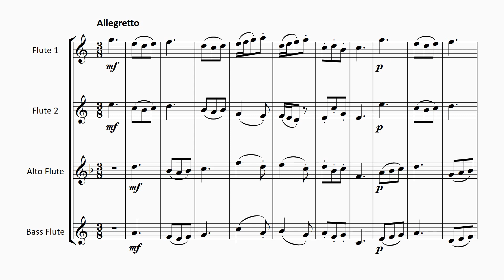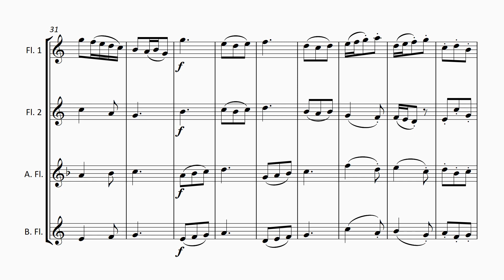FM1214 Rainford Boyce Symphony No 3 3rd mvmt